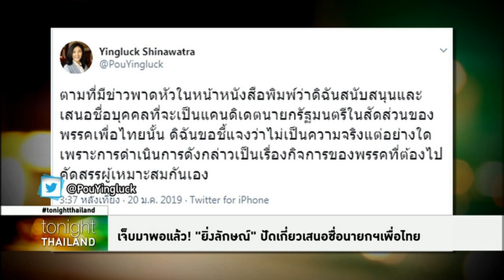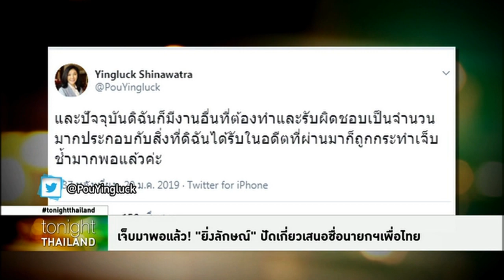Tonight Thailand - เจ็บมาพอแล้ว! ‘ยิ่งลักษณ์’ปัดเกี่ยวเสนอชื่อนายกฯเพื่อไทย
อดีตนายกฯ ‘ยิ่งลักษณ์’ ยืนยัน ไม่เกี่ยวเสนอชื่อ ‘ชัชชาติ’ เป็นแคนดิเดตนายกฯ ตามที่เป็นข่าว ขณะที่พรรคเพื่อไทยเชื่อ มีขบวนการเสี้ยมให้เกิดความแตกแยก